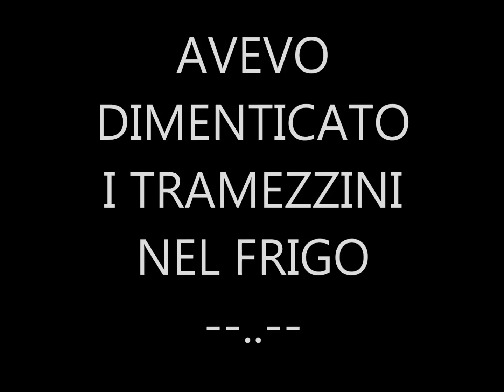MAN vs FOOD :D "tramezzini a go go"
Bella a tutti ragazzi oggi mi cimento in un nuovissimo MAN vs FOOD :D Sfiderò 10 tramezzini :D c'è la faccio ragazzi :D

Caffodoro :D